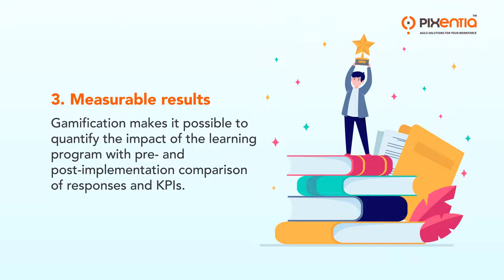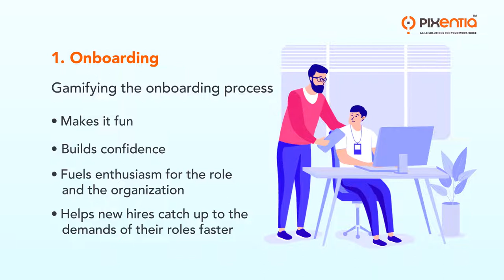How Gamification Enhances Learning & Motivation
Gamification is fun and thrill on the outside but science and technique on the inside. Learn how organizations are taking advantage of their versatility.